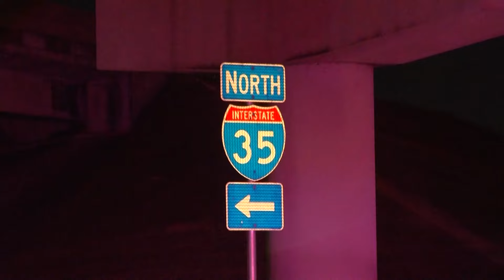SAPD: Homeless man stabbed multiple times while trying to protect sister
Police are searching for the suspect. The victim was hospitalized in critical condition but has since improved to stable condition.